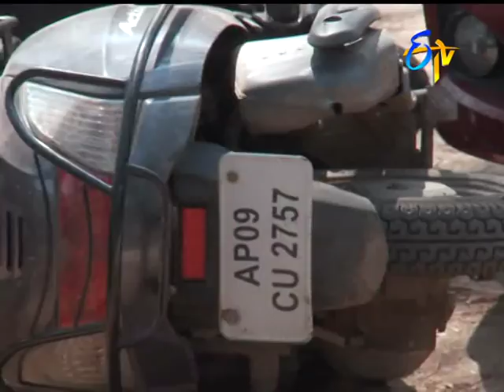Manasu Mamata | 2nd February 2018 |Full Episode No 2195| ETV Telugu